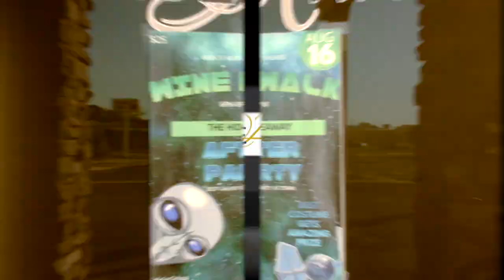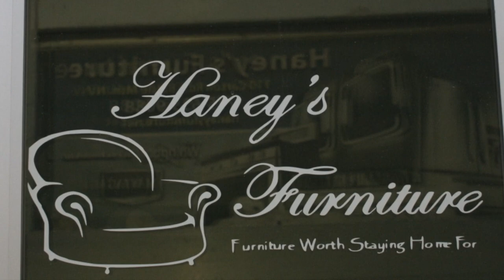Battle Mountain- Chamber of Commerce: The Alien Walkers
Mission
"To be the catalysts that unites those who are determined to see Battle Mountain prosper"

About
A group through which the business community works together for the common good of the whole community. A better community means better business

The Chamber has a full time Executive Director working for its members and the citizens of Lander County.The Chamber also spearheads many local activities in the community: Community Cleanup, Blood drive, Harvest Festival,Christmas Parade of lights just to name a few.

As the Visitors Center and Chamber of Commerce, we are often a visitor's first point of contact into the Community. As such we are able to answer questions about goods and services available and make referrals for our Chamber members.